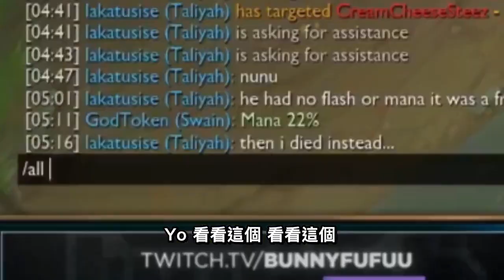【BunnyFuFuu中文】*提莫不會死* 有史以來最棒的主意 4000血量坦莫 ！(中文字幕) -LoL 英雄聯盟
我的 郵寄地址:
Michael Kurylo
3525 Del Mar Heights Rd.

►後製: Leon
►封面 創作家: Geopi